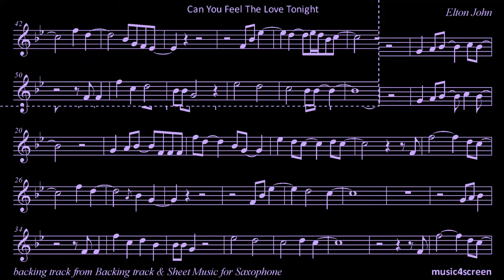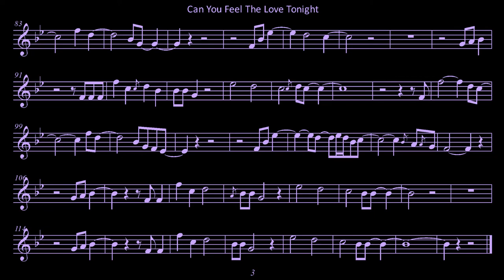Can You Feel The Love Tonight - Sheet Music with Backing Track